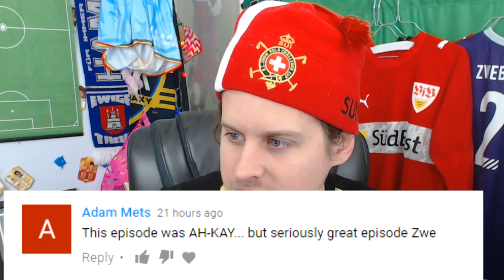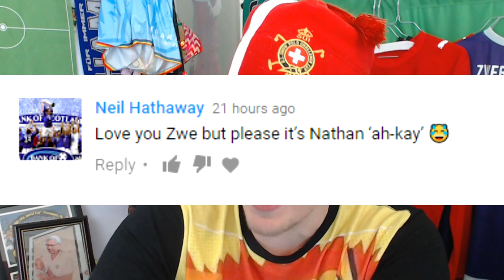OMG THE STRIKER NATHAN AKE HAT TRICK CHALLENGE! BEST BOURNEMOUTH SQUAD! FIFA 18 ULTIMATE TEAM